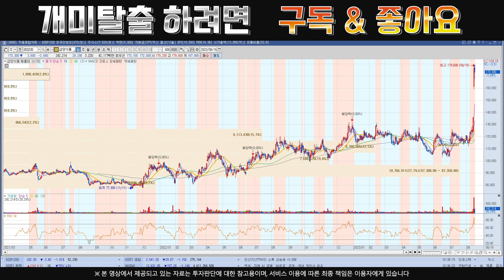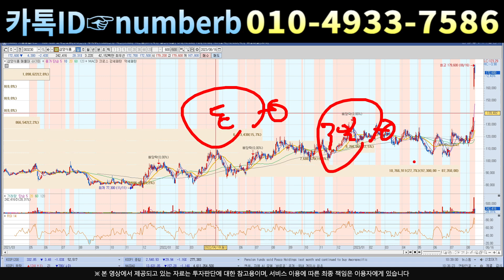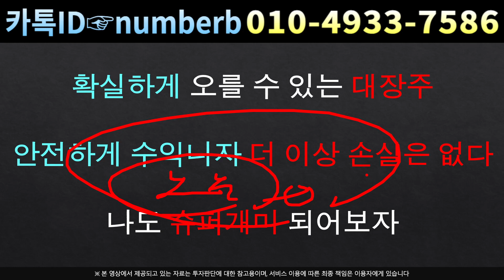[주식]삼양식품 - 걱정하지 않으셔도 됩니다!전고점을 넘기는 확실한 이유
카톡방 주식정보 텔레그램